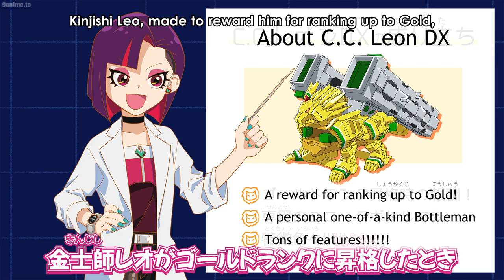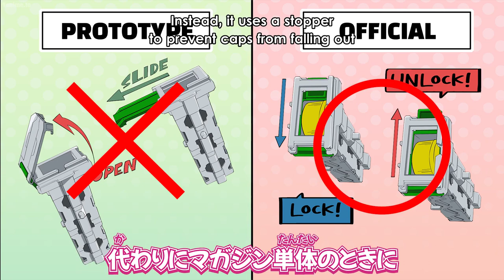Cap Kakumei Bottleman DX Side Story Trailer Engsub | Trailer New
He aims to become the world's best Bottle King in Bottle Battles in the virtual Drink World. Accompanying him is Bottleman Colamaru, defeating many opponents.